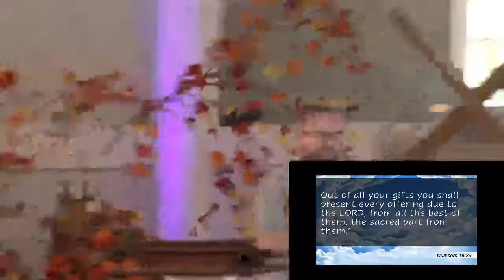Worship Service, 11/08/20, "What If...We Seek God First?"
First Baptist Church Hillsville VA (FBCH)
Main Speaker: Ryan Mills
Text: Matthew 6:19-34
Additional Notes: Stewardship Series - What If?